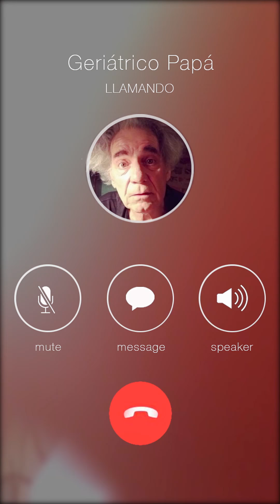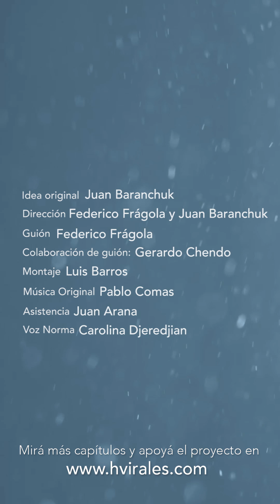Cap 1. NO TE OLVIDES - HISTORIAS VIRALES. Hugo Arana y Moro Anghileri (Dir: Frágola & Baranchuk)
Idea Original: Juan Baranchuk & Federico Frágola
Dirección: Federico Frágola & Juan Baranchuk
Guión: Federico Frágola
Colaboración en Guión: Gerardo Chendo
Montaje: Luis Barrios
Música Original: Pablo Comas
Apoyo total: Nancy Gay
Asistencia: Juan Arana
Voz Norma: Carolina Djeredjian